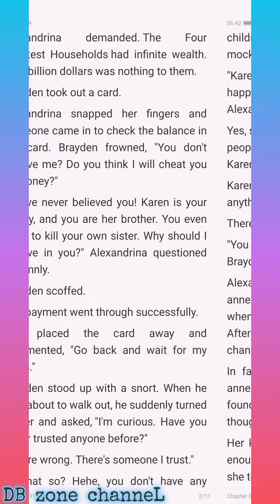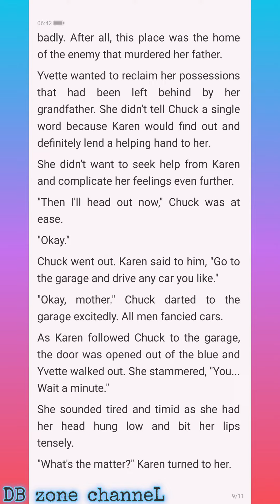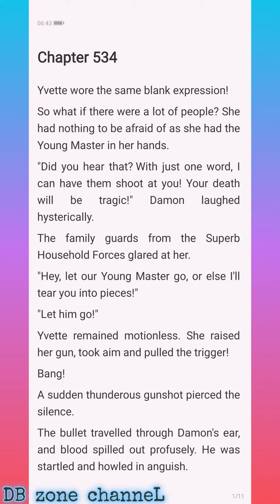My Billionair Mom C531-534